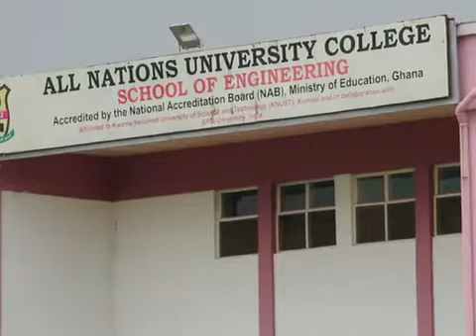Students in Ghana Launch Satellite Prototype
Students at a university in Ghana launched a prototype Cansat satellite from a weather balloon on Wednesday, with the ultimate aim of sending a satellite into orbit by 2016.